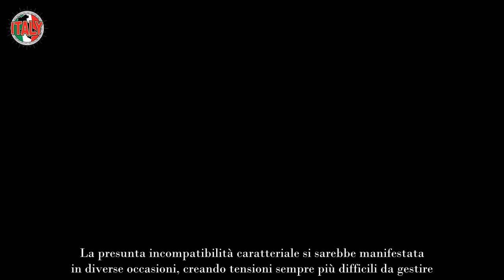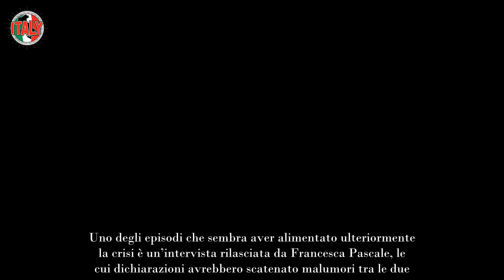Francesca Pascale, dopo mesi arriva il commento sulla rottura con Paola Turci adesso il futuro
Dopo mesi di silenzio, è stato rotto il ghiaccio e il commento sulla separazione tra Paola Turci e Francesca Pascale è arrivato. La coppia, che aveva attirato l’attenzione del pubblico e dei media per il loro matrimonio celebrato nel luglio 2022, ha sempre vissuto con riservatezza la loro storia d’amore.

Tuttavia, dopo settimane di voci e speculazioni, il commento ha finalmente offerto una sua versione dei fatti, gettando luce sulla situazione e indicando come vede il futuro. Le prime notizie riguardanti una possibile separazione tra Francesca Pascale e Paola Turci erano cominciate a circolare verso la fine dell’estate 2023.